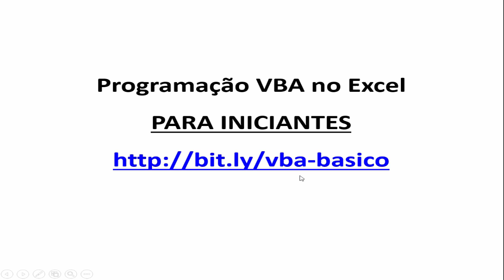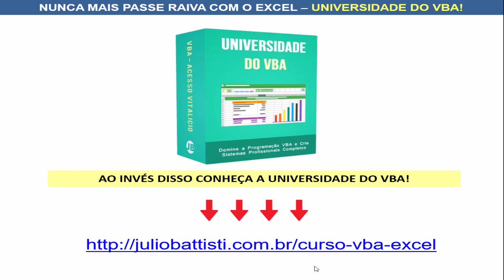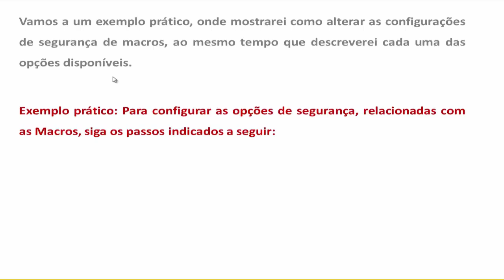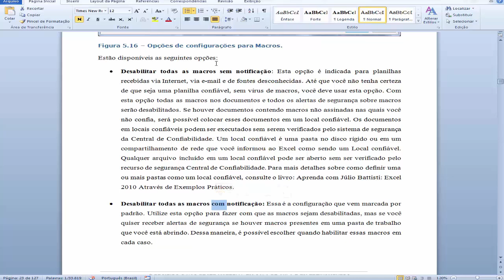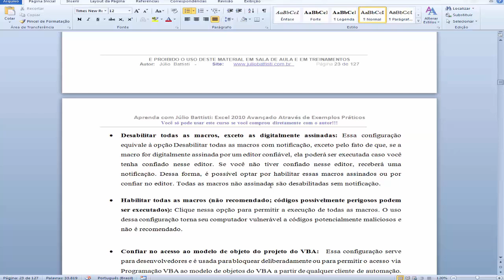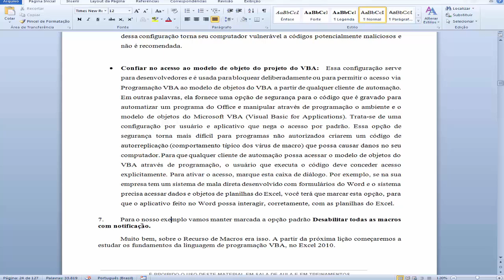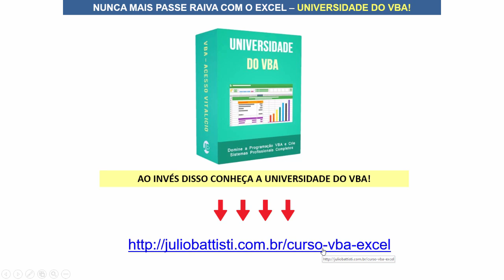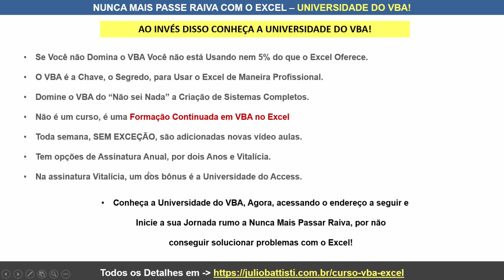Curso Grátis de Excel Avançado e VBA - Lição 171 - Como Configurar a Segurança de Macros no Excel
✔️ CONHEÇA A UNIVERSIDADE DO VBA, O MELHOR, MAIS COMPLETO E MAIS PRÁTICO CURSO DE VBA DO MERCADO: 👇👇👇

VBA E MACROS NO EXCEL - CURSO GRÁTIS DE VBA NO EXCEL PARA INICIANTES:

Esta série de vídeo aulas é um Curso Grátis de Programação VBA no Excel, para quem é completamente iniciante em VBA.

É um verdadeiro Tutorial de VBA no Excel, para quem é Iniciante em Programação VBA no Excel.

Vou abordar desde o que é VBA no Excel, o que são Macros no Excel, até a criação de seus primeiros programas com VBA e Macros no Excel.

✔️ Esta série de Tutoriais de Programação VBA no Excel aplica-se, integralmente, ao Excel 2019, Excel 2016, Excel 2013, Excel 2010 e Excel 2007.

Veja a seguir alguns dos tópicos que você vai aprender nesta série de Vídeos sobre Macros e VBA no Excel:

- O Que são Macros no Excel?
- O Que é VBA no Excel?
- Como Criar Macros no Excel
- Como Executar Macros no Excel
- O Editor de Código VBA no Excel
- Comandos VBA no Excel
- Variáveis no VBA
- Escopo de Variáveis
- Operadores Aritméticos e de Comparação
- Funções de Cálculo no VBA
- Bibliotecas, Módulos, Objetos, Métodos, Propriedades e Coleções
- Comando If... Then... Else
- Comando Select Case
- Laço FOR
- Estrutura Do While
- Estrutura Loop Until
- Módulos, Procedimentos Sub e Funções no VBA Excel
- Criando suas Próprias Funções com VBA no Excel
- Debug de Código VBA
- Execução passo a passo F8

👉👉 VOCÊ CONHECE A UNIVERSIDADE DO VBA NO EXCEL?

Estes vídeos fazem parta da UNIVERSIDADE DO VBA NO EXCEL, a qual é uma Formação Completa e Prática sobre Programação VBA no Excel.

A Universidade do VBA é 100% Online, com Acesso Vitalício e toda semana, sem exceção, são adicionadas novas lições.

Com a UNIVERSIDADE DO VBA Você vai desde o básico sobre Macros e VBA no Excel, até a criação de Sistemas Profissionais e Completos com VBA no Excel, tais como:

✔️ Crie um Sistema Completo de Controle de Vendas
✔️ Crie um Cadastro Completo de  Clientes com Foto
✔️ Crie um Controle de Estoque - Profissional com Excel, VBA MySQL
✔️ Crie Sistema de Controle de Cobranças com Excel, VBA e MySQL
✔️ Acessando Dados da Web com VBA no Excel - Criando um Controle Financeiro Pessoal
✔️ Como Conectar Banco de Dados Access, MySQL e SQL Server Usando VBA no Excel
✔️ Controle de Contas Bancárias
✔️ Cadastro e Controle de Contas a Pagar e a Receber
✔️ Cadastro e Controle de Livros
✔️ Livro Caixa Completo com Excel e VBA

E dezenas de outros módulos, ensinando a criar sistemas completos com Excel e VBA, passo a passo, tela a tela, comando a comando

Para todos os detalhes sobre a Universidade do VBA (Como Funciona, Qual o Conteúdo, Como é o Acesso, Como fazer a inscrição, preço, opções de pagamento e parcelamento, etc.), acesse o endereço a seguir: